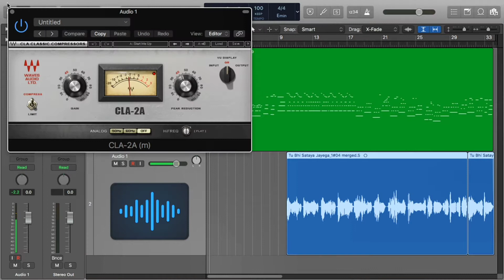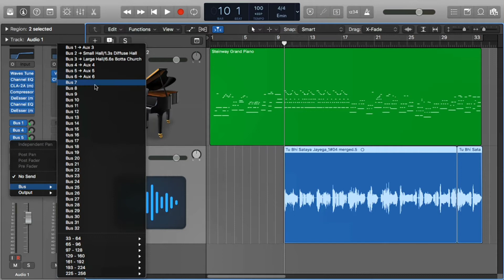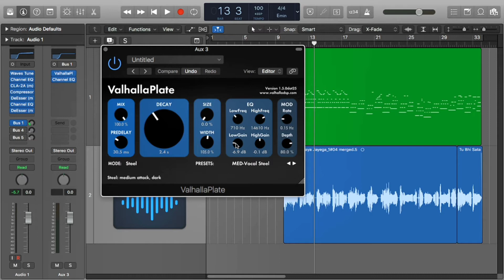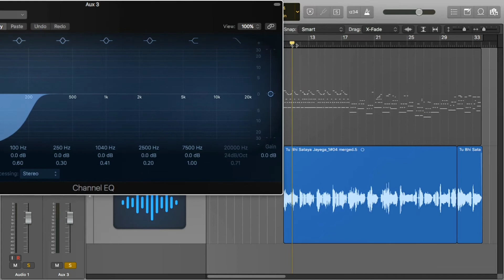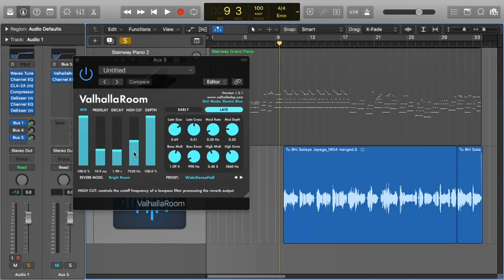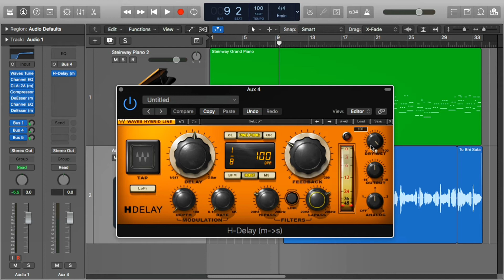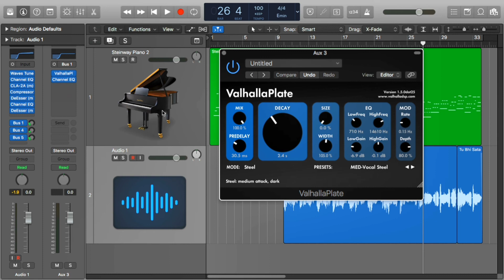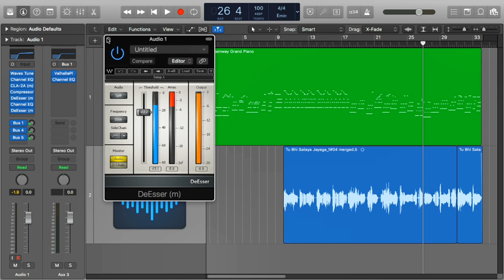इसे अच्छा रिवर्ब और कही नही मिलेगा ? | Logic Pro | How To Use Reverb Like A Pro | हिंदी | EP.6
Hello Guys ,
In This Video I M Gonna Tell You How To Use Reverb Like A Pro.

Studio Monitors
Condensor Mic 1
Condensor Mic 2
Midi Keyboard
Pop Filter
Midi Cable
Led Screen